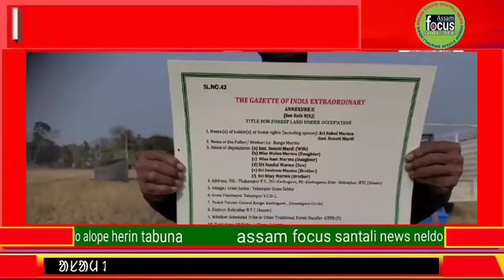Adivasi ku BTR re Hasa Patta kagoc ku nam keda tinak hor nel tabunpe.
দিৰ্ঘোদিনেপৰা বনাঞ্চলত বসবাস কৰা আদিবাসী সকলকৰ লগতে বিভিন্ন জনগোষ্ঠী লোকসকলৰ বাবে  ভাল খবৰ কচুগাওঁত।